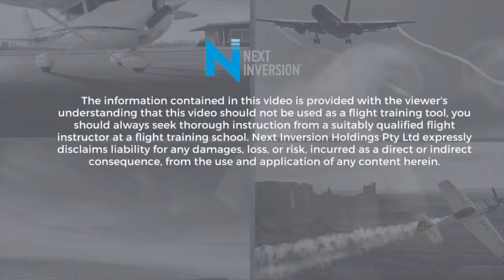CUMULONIMBUS, What are they?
What is a cumulonimbus cloud and how do you identify clouds?

Learn more about - Recreational Pilot Licences Theory, Private Pilot Licence Theory, Commercial Pilot Licence Theory and CASA Practice exams.